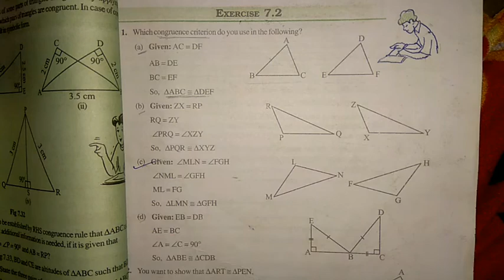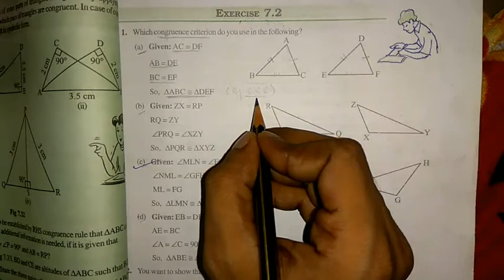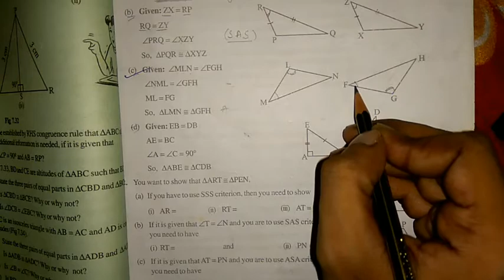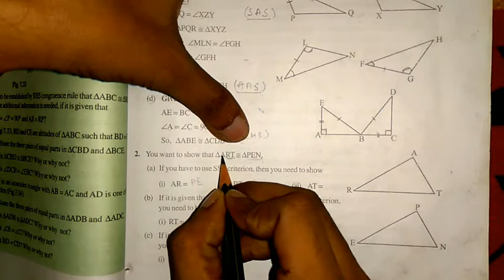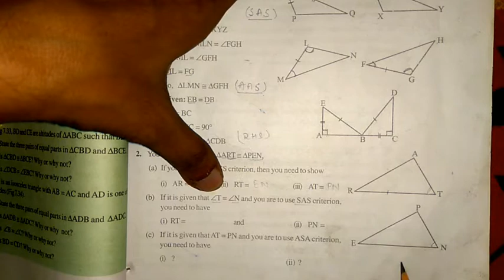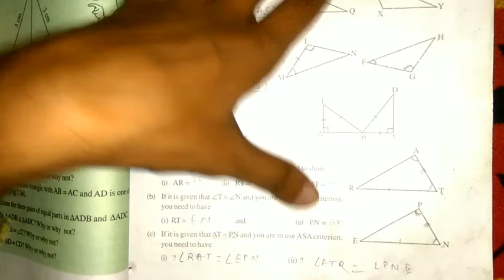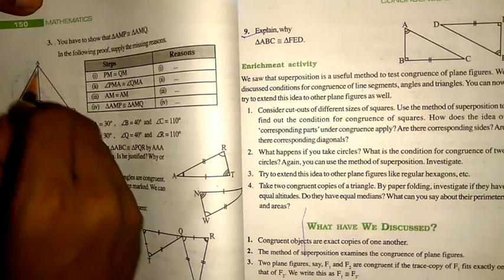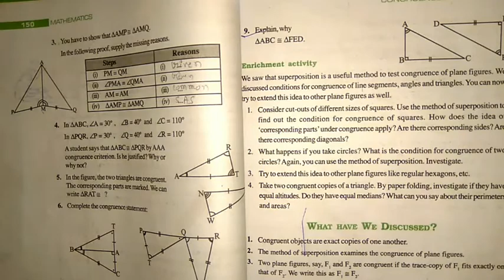congruence of triangles class 7th in hindi | class 7 congruence of triangles | ncert class 7 maths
Ncert Maths Solutions Class 7 Ex 7.2

iss video mai hum sikhenge congruence of triangles ko ye class 7th ka most important chapter hai ye class 7th Ncert Maths book ka chapter 7 hai congruence of triangles mai hum padhenge congruent triangle aur congruence criteria ke bare mai jaise SSS side side side congruence criteria SAS Side angle side congruence criteria ASA or AAS congruence criteria and RHS right hypotenuse congruence criteria ke bare mai aur sath he ncert class 7 ka ex 7.1 ka solutions bhi karenge please like share and subscribe to my channel

Topics included on this video
congruence of triangles class 7th in hindi
congruence of triangles
congruent triangle
triangle congruence criteria
class 7 ncert maths chapter 7 congruence of triangles
ncert class 7 congruence of triangles
students life class 7 congruence of triangles
Ncert class 7 maths chapter 7 congruence of triangles